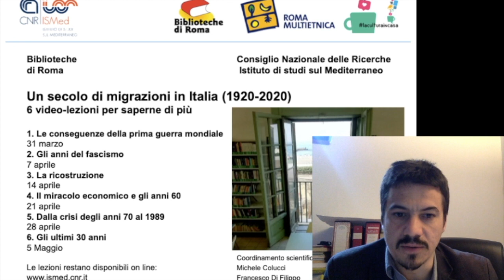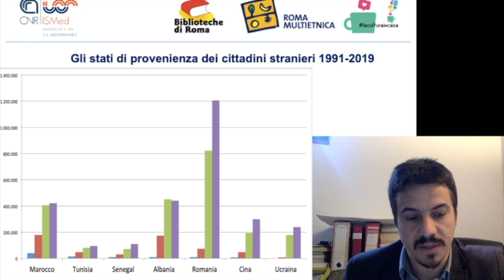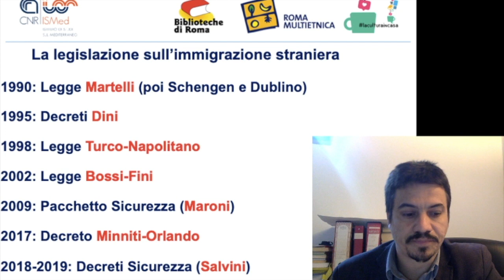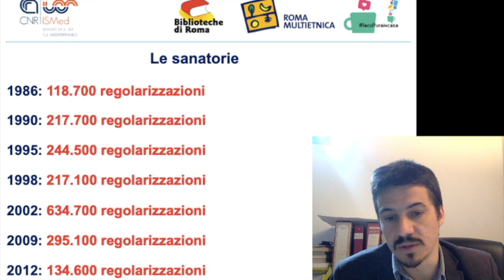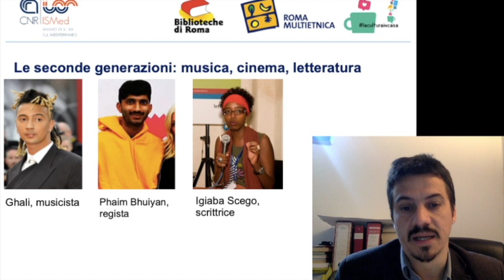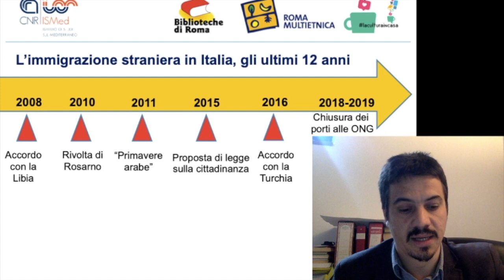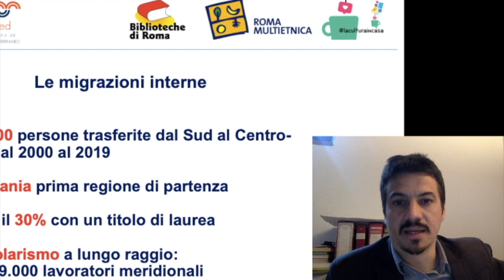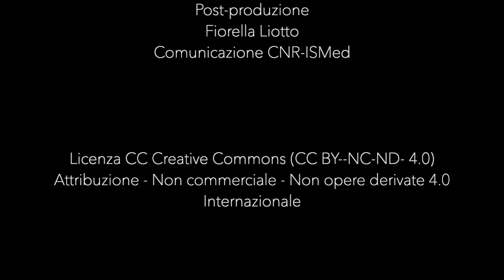Un secolo di migrazioni in Italia (1920-2020) - 6/6 - Gli ultimi 30 anni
Un secolo di migrazioni in Italia (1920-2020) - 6/6 - Gli ultimi 30 anni - Stefano Gallo (CNR-ISMed)

La sesta e ultima lezione del ciclo affronta il periodo a noi più vicino, gli ultimi trenta anni che separano il 1990 da oggi. Il tema dominante è l'immigrazione straniera, che procede con ritmi estremamente elevati trasformando il volto dell'Italia, in particolare nella fase centrale del periodo tra 2000 e 2010. Sanatorie, cittadinanza, richiedenti asilo sono alcuni dei temi affrontati, per concludere con l'evoluzione delle migrazioni interne e la ripresa dei flussi verso l'estero.

Stefano Gallo (CNR-ISMed) introduce sinteticamente alcuni aspetti dell'immigrazione di cittadini stranieri, affrontando le questioni legate alla composizione dei flussi per nazionalità, alle politiche di ingresso e di accoglienza, alle seconde generazioni, con riferimento agli eventi salienti del periodo.

IL CICLO DI LEZIONI. "Un secolo di migrazioni in Italia (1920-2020)" è un ciclo di lezioni dedicate alla storia delle migrazioni, organizzate dal CNR-ISMed e da Biblioteche di Roma. L'idea nasce nel marzo 2020, nel pieno delle restrizioni legate all’epidemia del Covid-19, per continuare a raccontare la storia anche da casa. Un'opportunità per studenti, insegnanti, lettori, ricercatori, semplici curiosi, che possono confrontarsi direttamente con gli studiosi esperti della materia.

Perché cosa sappiamo sulla storia delle migrazioni in Italia? Quando, come e perché sono emigrati all’estero i cittadini italiani? Da chi e come è composta l’immigrazione straniera? Quali sono le principali traiettorie delle migrazioni interne?

IL PROGRAMMA

31 marzo 2020: Le conseguenze della prima guerra mondiale
7 aprile 2020: Gli anni del fascismo
14 aprile 2020: La ricostruzione
21 aprile 2020: Il miracolo economico e gli anni 60
28 aprile 2020: Dalla crisi degli anni 70 al 1989
5 maggio 2020: Gli ultimi 30 anni